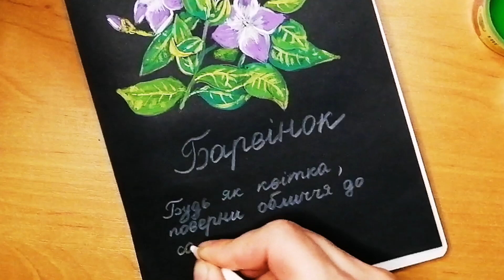Spring Magic: Periwinkle Flower on a Black Background😍🌿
Delve into the magical world of spring periwinkle with this captivating video. From every stroke to every flower leaf, every step brings you closer to creating a beautiful masterpiece🖌️🎨. Let the colors bloom against the black background and transform your canvas into a lively spring look🌱✨🌿.